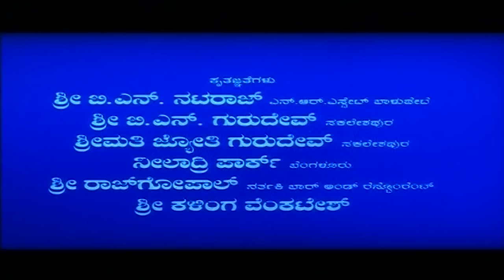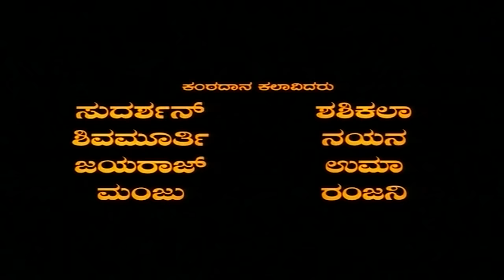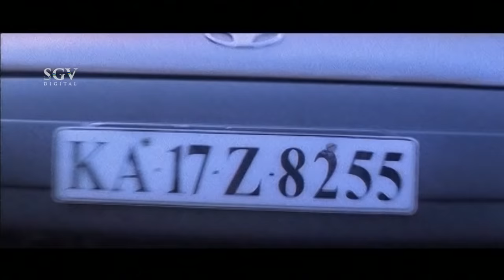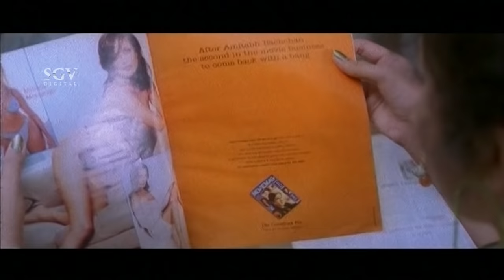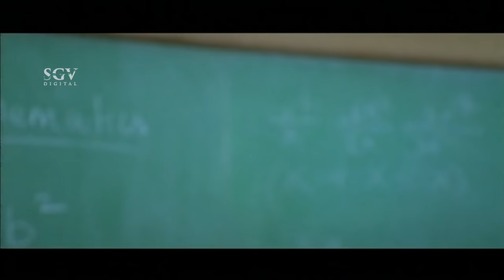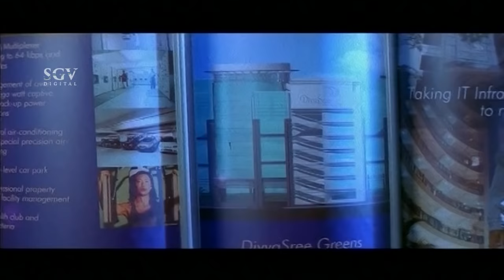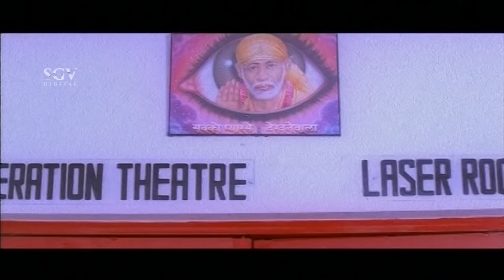Game For Love - Kannada Full HD Movie | K Shivaram, Meena, Ganesh | Love Story, Comedy Movie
Watch K Shivaram, Meena & Golden Star Ganesh playing lead role from the film Game For Love on SGV DIGITAL Youtube Channel.

Also Starring : Shivadhwaj, Bhavya, Hari, Nagashekar, Suresh Anchan, Ganesh, Ashalatha, Rekha Das, Sumathishree, Ramya, Jr Silk, Chandrakala Mohan, Mukyamanthri Chandru

Movie : Game For Love - ಗೇಮ್ ಫಾರ್ ಲವ್
Director : M D Sridhar
Banner : Shivalaya Films
Producer : M Ravi
Story : B A Madhu
Screenplay : M D Sridhar
Dialogue : B A Madhu
Lyrics : K Kalyan
Year : 2003

Game For Love – ಗೇಮ್ ಫಾರ್ ಲವ್2003*SGV